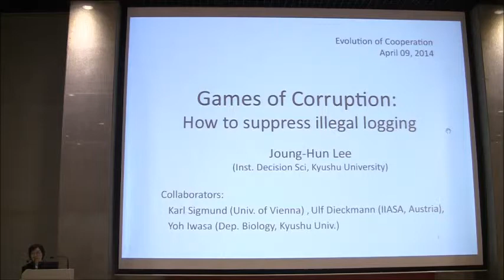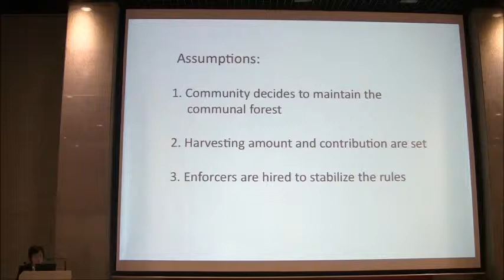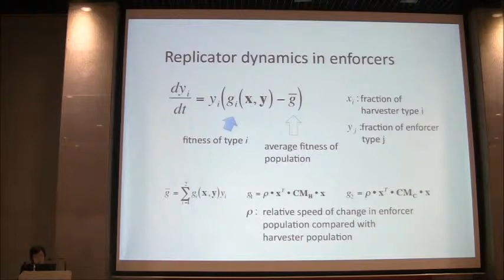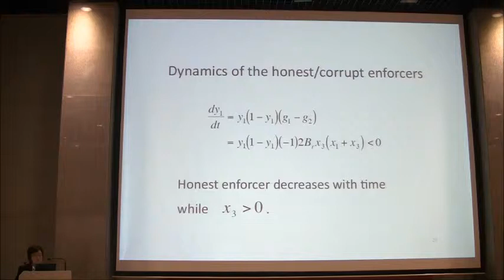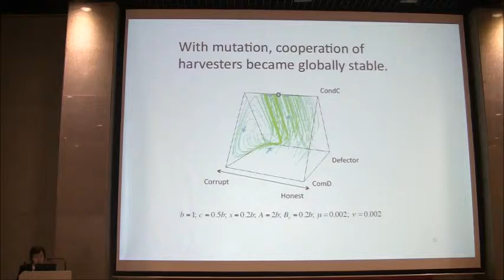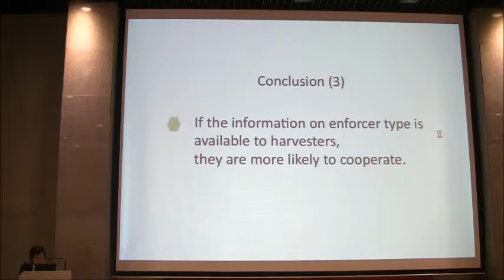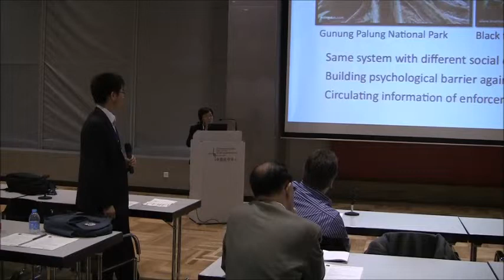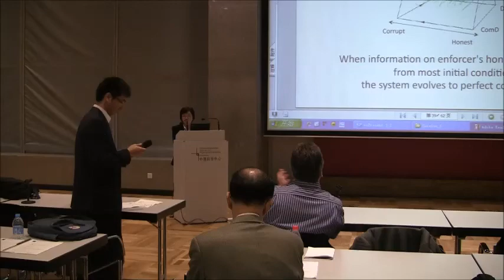Joung-Hun Lee: Games of corruption: how to suppress illegal logging